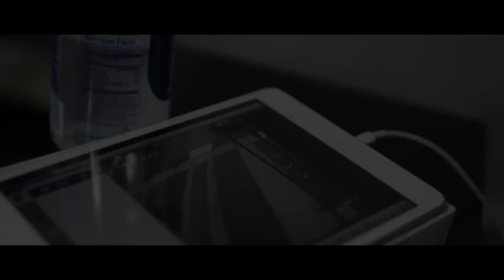Hush Buckz | Life Of A King | shot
This video is about Hush Buckz | Life Of A King | shot by @a_royal_payne